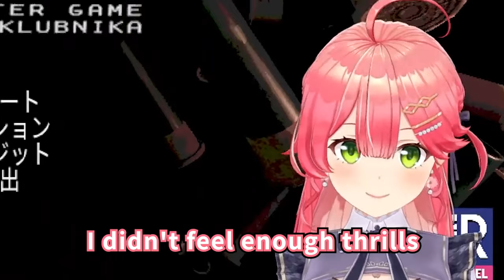Miko Used A Big Brain Elite Move In Buckshot Roulette 【 Hololive / Eng Sub 】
Clip Source [切り抜き元動画] :
【 Buckshot Roulette 】話題の命懸けギャンブルで賭け狂うにぇ～～～～～い‼【ホロライブ/さくらみこ】